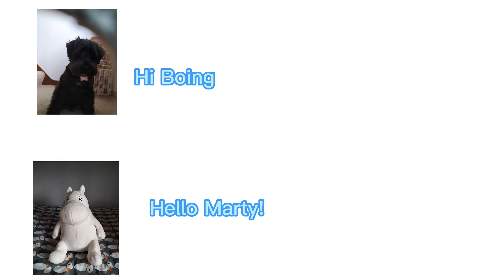Marty, Boing, Matteo And Luca On Group Chat ( Part 1 )